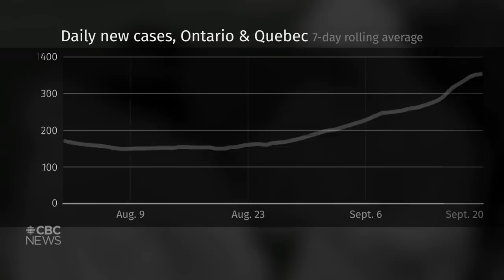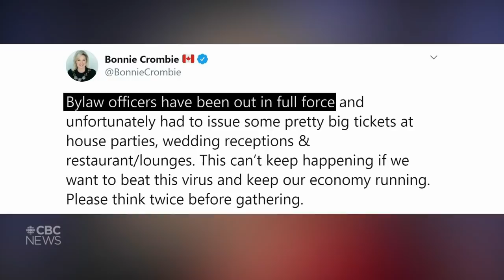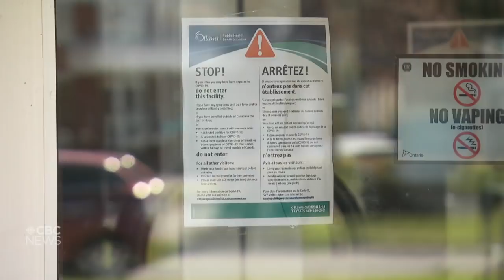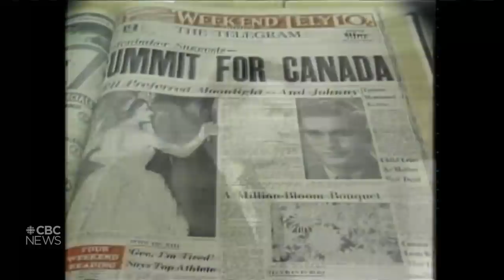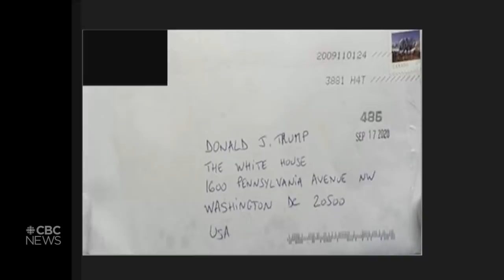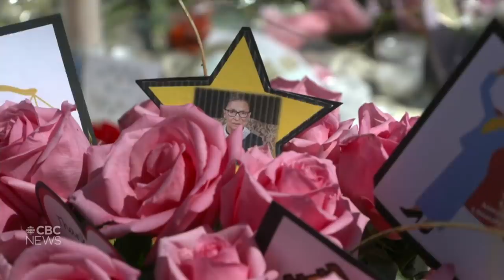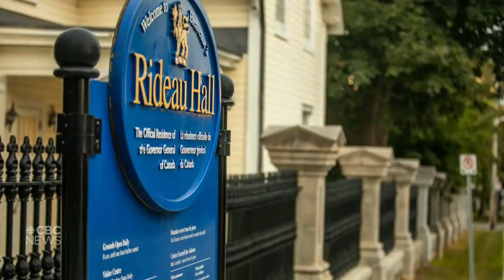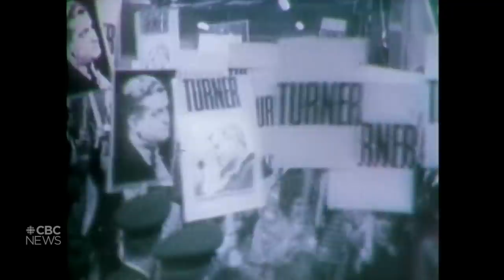CBC News: The National | Sept. 20, 2020 | Que. renews COVID-19 restrictions; John Turner remembered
The Quebec government is renewing some COVID-19 restrictions in three areas, including Montreal and Quebec City, to prevent a further surge in cases, while Ontario also cracks down. The U.S. Supreme Court could get a lot more conservative following the death of Ruth Bader Ginsberg. Plus, remembering former prime minister John Turner.

00:00 Latest headlines
01:00 COVID-19 cases on the rise
01:39 Quebec raises COVID alert level
03:39 Ontario cracks down on COVID-19 rule breakers
05:53 Britain at "COVID-19 tipping point"
06:21 The life and career of John Turner
09:40 Peter Mansbridge remembers John Turner
12:40 Arrest after poison letter sent to White House
14:48 Replacing Ruth Bader Ginsburg
17:08 HSBC handled $4.4B in suspicious money: ICIJ
20:01 Payette, Trudeau and the throne speech
22:48 Schitt's Creek wins big at Emmys
27:42 You questions about COVID-19 testing
34:46 Brian Mulroney remembers John Turner
41:36 Virtual diplomacy at UN General Assembly
44:10 Rosh Hashanah at the drive-in | The Moment